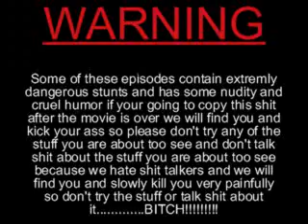909 land of monsters (part 1)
the 909 gang will take you through the scary path of darkness.